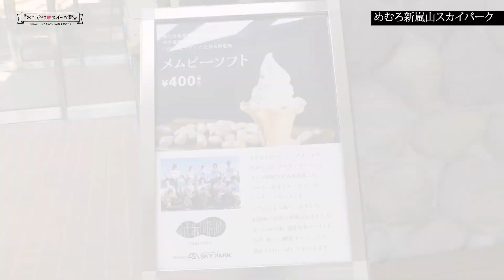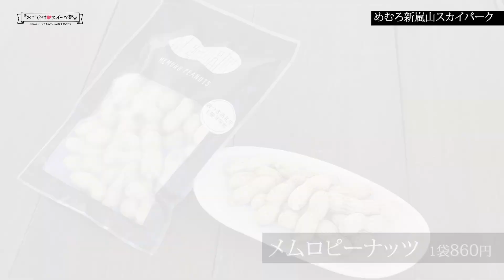Chai9月号おでかけスイーツ部「めむろ新嵐山スカイパーク」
フリーマガジンChaiと十勝毎日新聞電子版がコラボしました!
誌面では伝えられない細かい情報を誌面発行日に合わせ動画でお届けします。